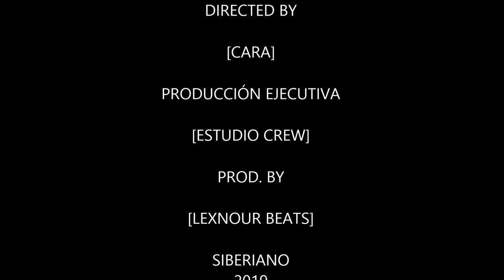Siberiano - Cara (Audio oficial) Prod. LexNour Beats.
Cara 'SIBERIANO'
Prod. Estudio Crew & LexNour Beats.

2019®